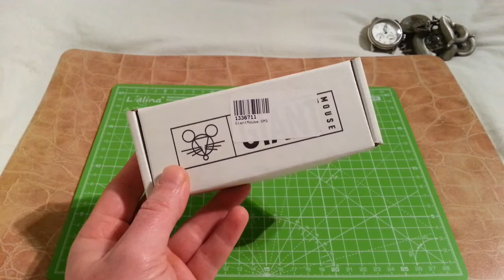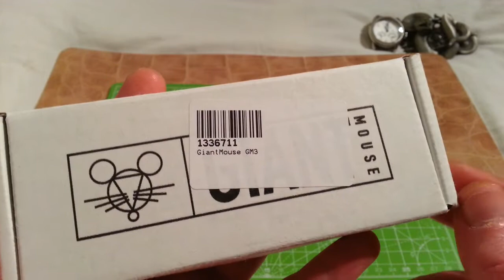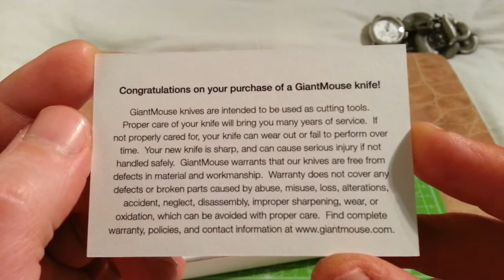Giant Mouse GM3/Ersteindruck/Passaround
Jaaaa. mein Ersteindruck zum Mäuschen😀😀😀😉

VIELEN DANK AN CLAUS und PATRICK😀👍😀
für  den Passaround 👍👍👍

Viel Spaß  :)